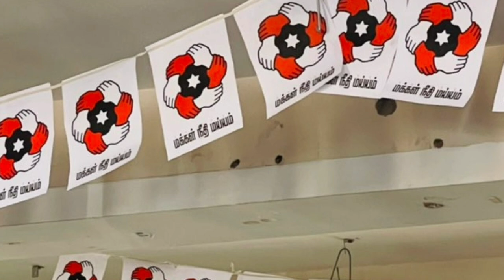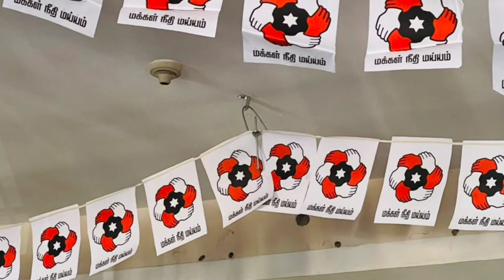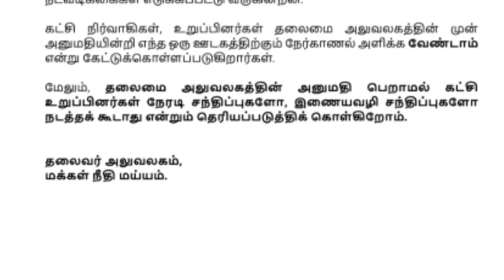பொள்ளாச்சி மநீம புதிய அலுவலகம் திறப்பு | மகேந்திரன் முகத்திரையை கிழிக்கும் பெண் நிர்வாகி | INDIAN 2